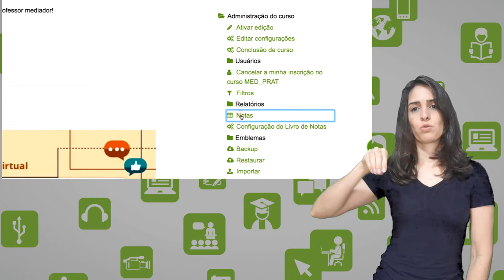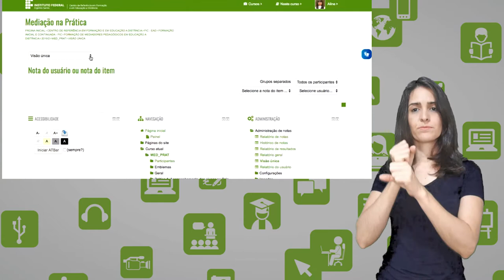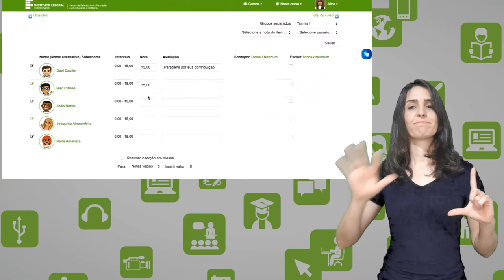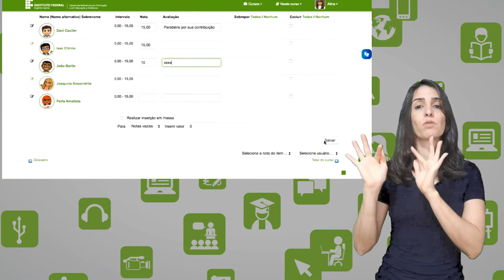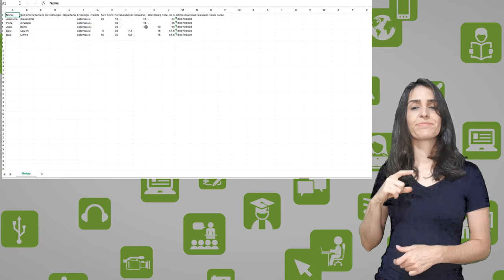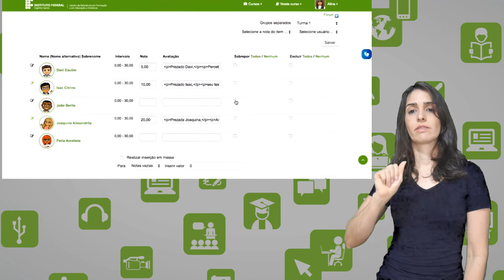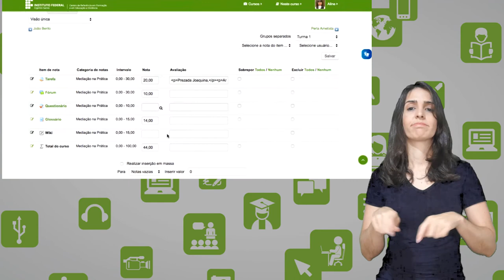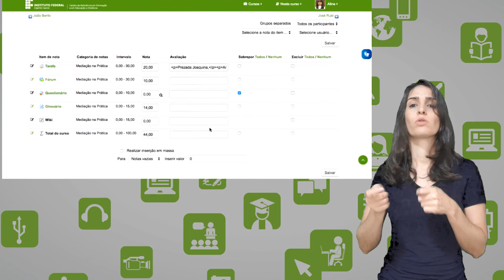Utilizando Livro de Notas [Libras]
Curso: Formação de Mediadores Pedagógicos em EaD
Professor: Aline Amorim
Semana: 4